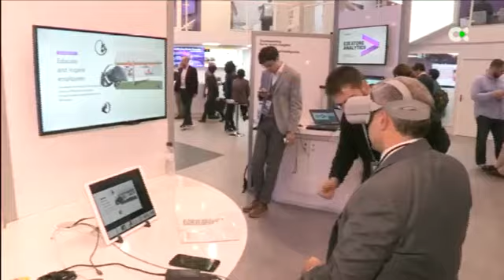El Dr. Carreras habla del efecto de las gafas de realidad virtual en una entrevista para TV Canaria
El Dr. Humberto Carreras, director médico de Vithas Eurocanarias, habla sobre los efectos de las gafas de realidad virtual en una entrevista para la sección de Noticias de TV Canaria.